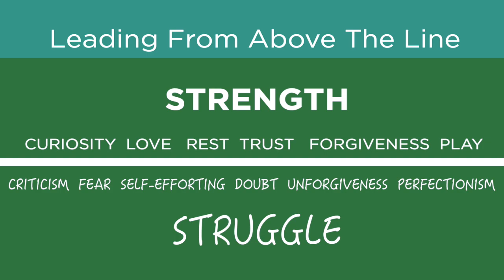Wellness Wednesday with Pia Fitzgerald: Episode 4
Leadership is about influence and the choices we make.

For this week's Wellness Wednesdays video, hear from Pia Fitzgerald, CEO of Woww! Factor, in leading from above the line with strength, instead of struggle.

0:00 Intro to Leading Above the Line Leadership
1:24 Everyone is a Leader
2:00 Definition of Leadership
2:25 Leading Above the Line Framework
2:38 Outro